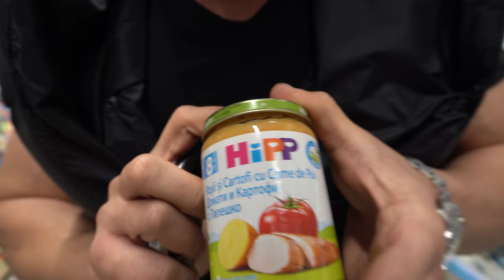YOUTUBERII DECID CE MANANC PENTRU 24H !!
HATZMAS - ZIUA 27